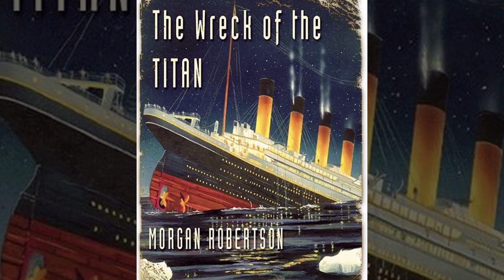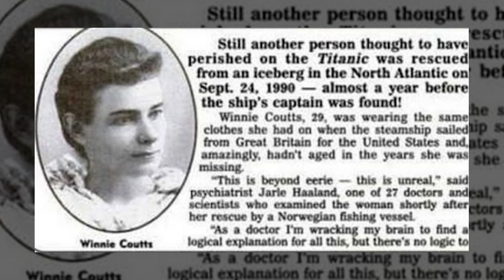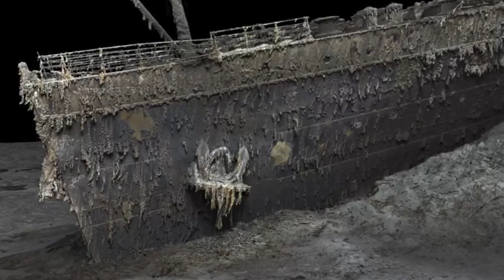Fantasmas del Titanic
Los eventos PARANORMALES que probablemente no conozcas sobre el Titanic: Fantasmas del Titanic. Cap#45